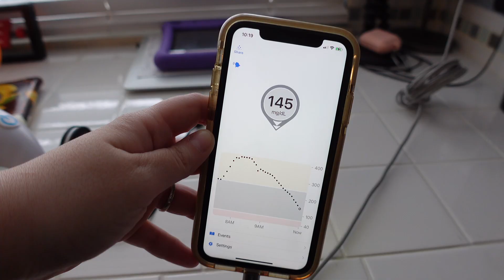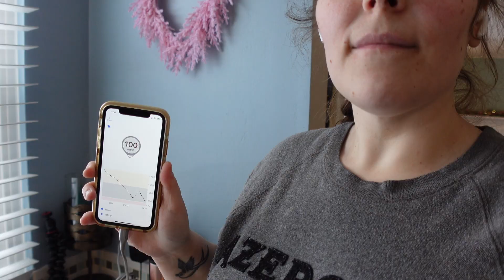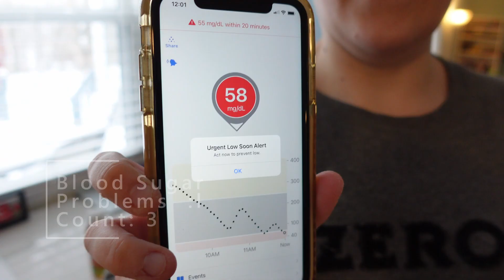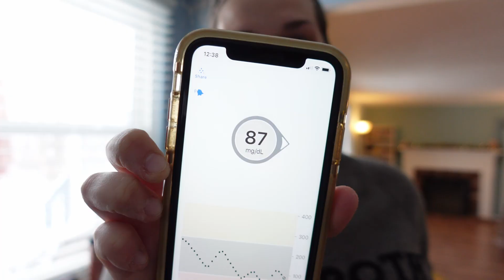CLEAN WITH ME || Organization || Small Projects || Snow day || Cleaning Motivation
Heyo! I'm Ashley and I'm a stay at home parent of two young kids! We do homeschooling, cooking, cleaning, and just living life slow over here.

Get stuff done with me while there is a literal blizzard outside! Today I'm going to tackle some heavy organization chores and things that always get pushed to the side. Then onto the normal clean!

Products Used:
Clorox Bleach Spray for bathrooms
Tons of paper towels for bathroom ONLY
Pinesol for disinfecting surfaces
Glade Airwick
Mr Clean Cleanfreak Mist for spot cleaning
Dawn Powerwash for sink cleaning

-DITL
-Cleaning
-Cooking
-Chill vibes
-Memories
-OCD/Anxiety Awareness
-Living with type 1 diabetes
-Hauls
-LIFE!